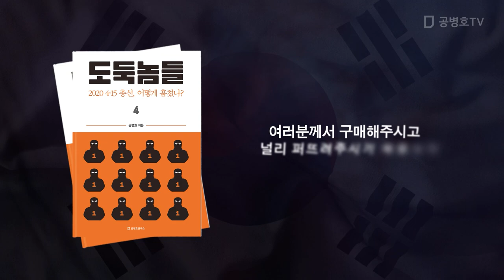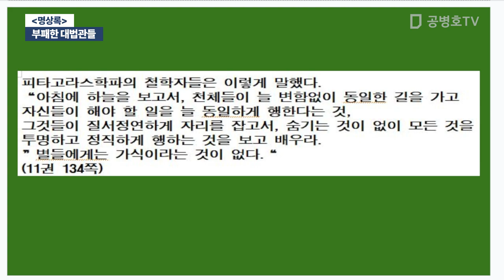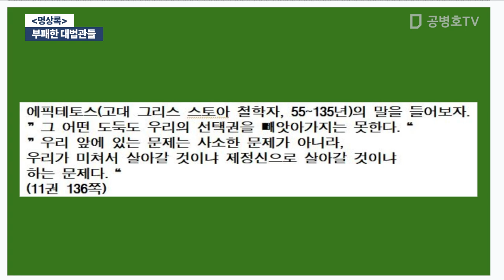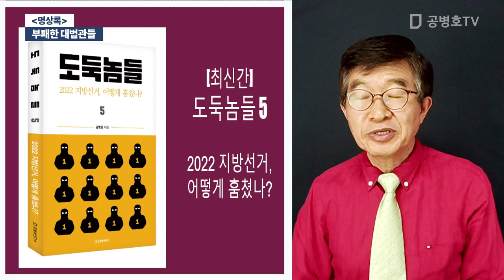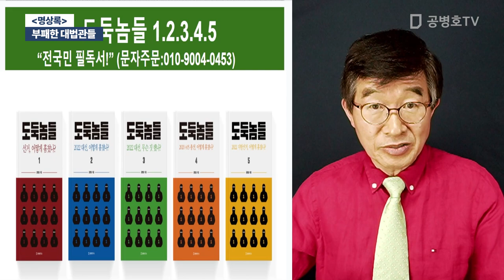부패한 대법관들 / [명상록] [공병호TV]